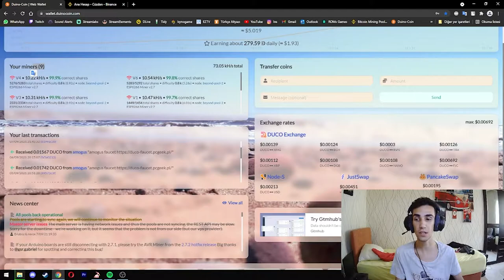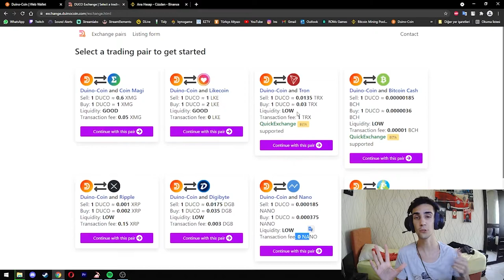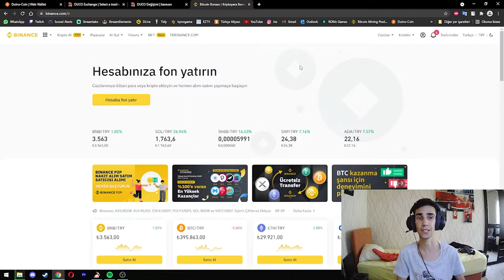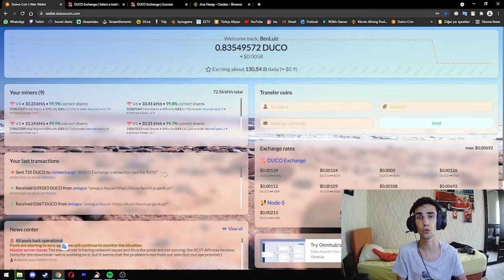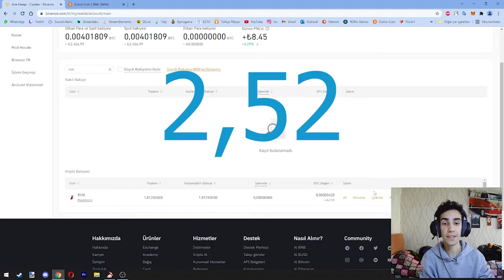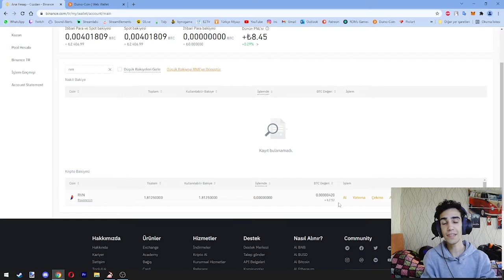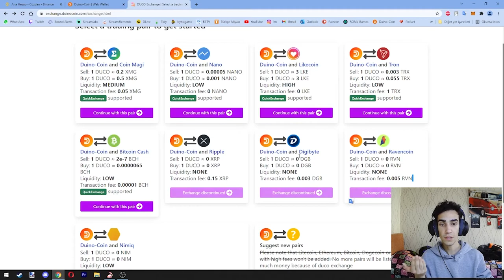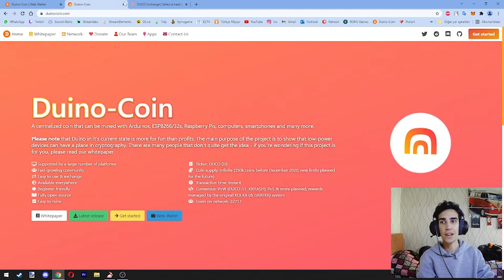DuinoCoin Minig Son Durumlar Ne? [1080 - 60 FPS/Türkçe]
Merhabalar bu videoda duino-coin ile son ve bence önemli haberler veriyorum .

Sorularınız olursa Yazmanız Yeterlidir.